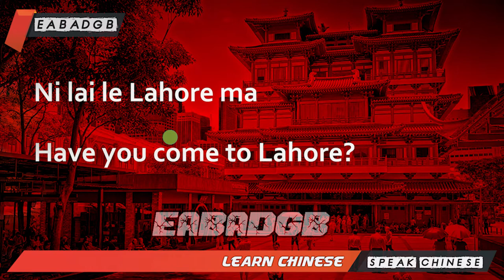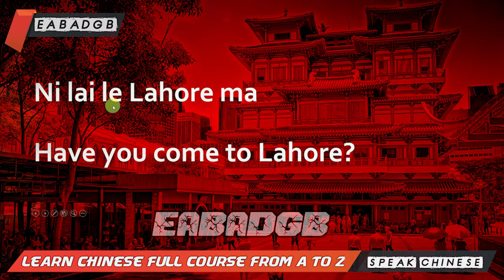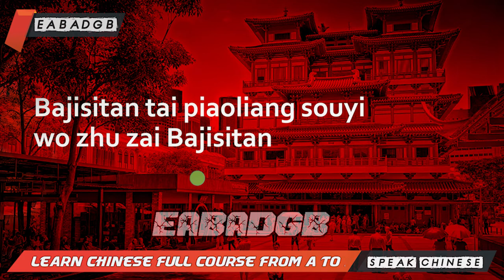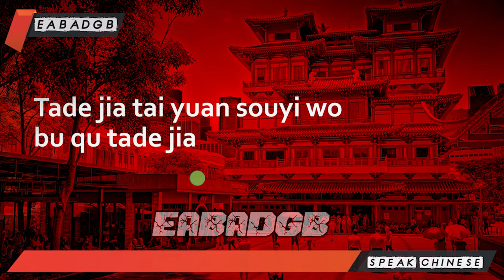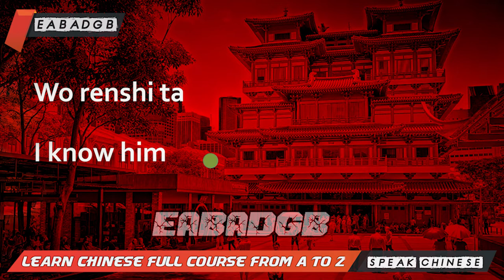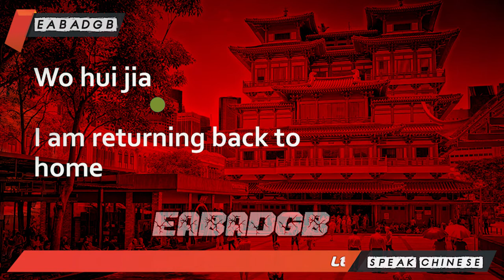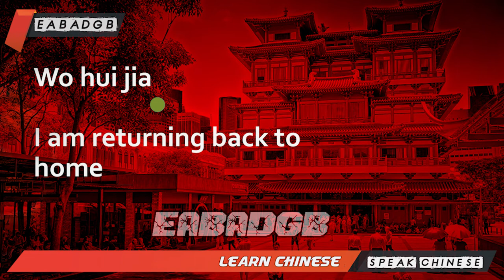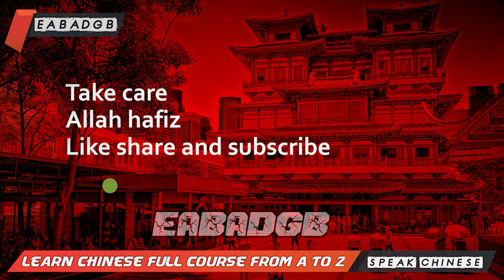Learn Chinese in Urdu/Hindi - Lesson 28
Is Chinese difficult to learn?
The Chinese language is often considered one of the world's most difficult languages to learn, but this sentiment is a major oversimplification. Like any language, learning Chinese has its challenges. As a language learner, placing yourself in an ideal learning environment is key to learning Chinese.